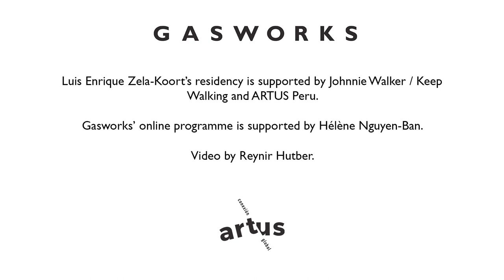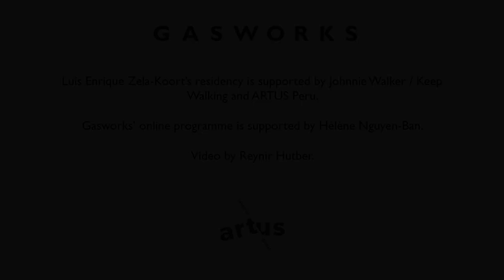Artist in Residence: Luis Enrique Zela-Koort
Luis Enrique Zela-Koort (Peru) is artist in residence at Gasworks from 2 October – 18 December 2023.

Luis is an artist and researcher interested in technological biases. Working across varied media, they bring together ideas from science, mythology and identity to conceptualise new worlds and to challenge binary modes of thought.

Their work often blends organic and computational aesthetics, aiming to reveal and visualise the intimate connection between our bodies and the knowledge we produce. Approaching art as a poetic device for cognitive mapping, much of their process includes academic and pop culture references, bridging the personal and the collective.

During their time at Gasworks, Luis will develop their work on “Queer Metaphysics”, speculating on relations between nature, human relations and technology that reject modern anthropocentrism. Using notions of desire, virality, symbiosis and transformation, they will explore and imagine realities where all life-forms can co-exist, affirming an infinite adaptability and potentiality.